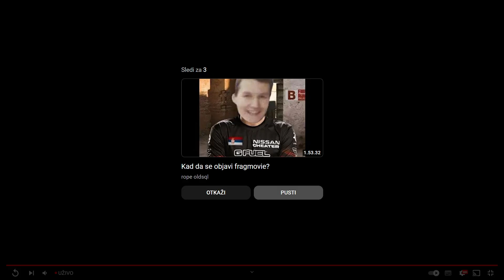KAD SLEPCI NE ZNAJU MRTVU RUPU DA OVERE RAGEMOMENTS#1000355